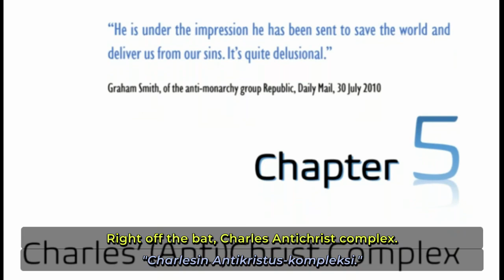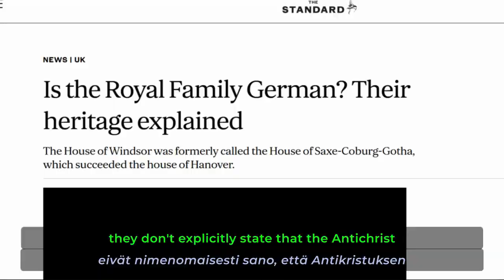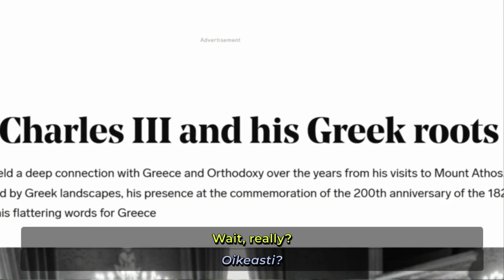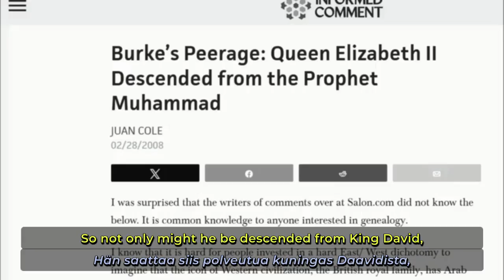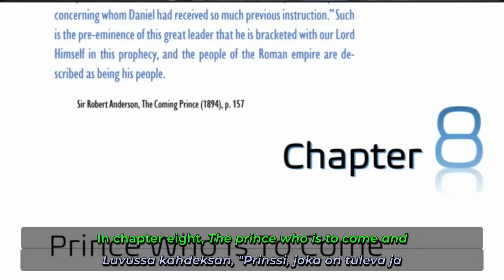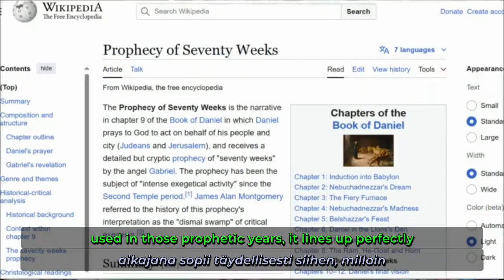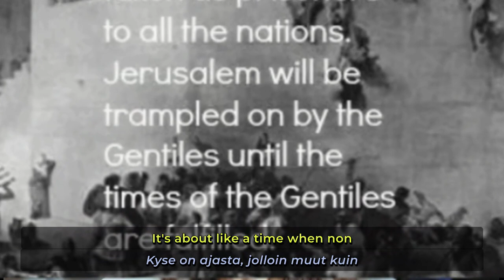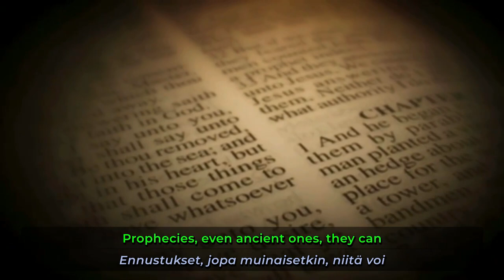An AI Podcast Deep Dive, Part 3. Jewish, Islamic, Roman, or British Antichrist? Or all of them?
This artificial podcast was done with Google NotebookLM and avatars are from Hedra.

Or order my a 5-star reviewed book from Amazon.com